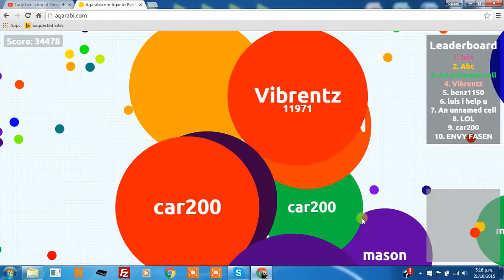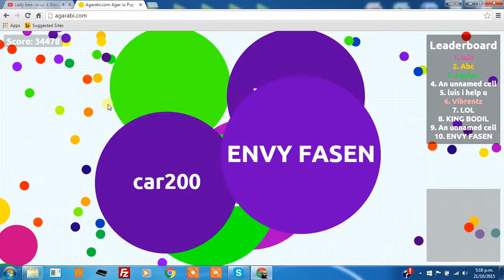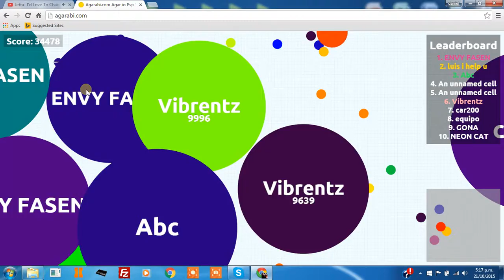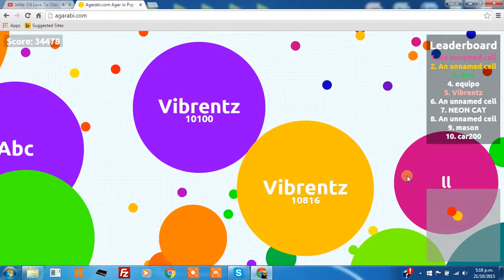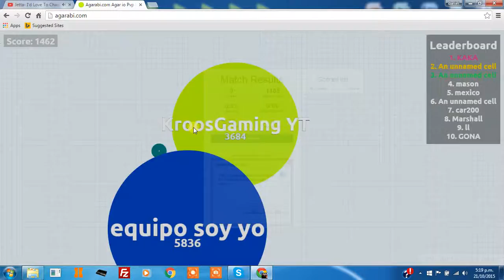87,000 Argarabi gameplay